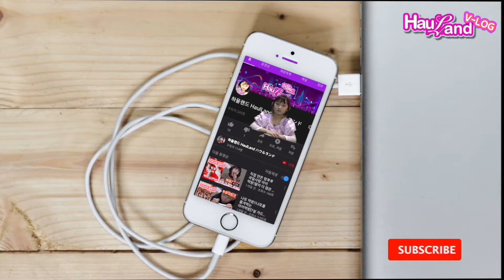하울이의 생애 첫 드럼 체험 | 저곳이 가정집이라구요?? First drum at home[하울랜드-Haulland]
[가드니아힐링TV에서 하울랜드로 채널명이 변경되었어요]

2018년도 작년 6월의 어떤주말에~
바베큐 저녁이후 2차로 간 동네 지인의 집~
드럼과 노래방 시스템~ 와
그곳에서 하울이는 생애 첫 드럼을 자유롭게 쳐보았는데.

[하울랜드-Haulland]
하울랜드를 구독하시면 무료로

[하울랜드 추천 동영상]